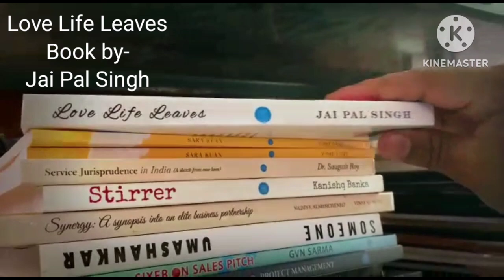Mittal Heights Love Hindi